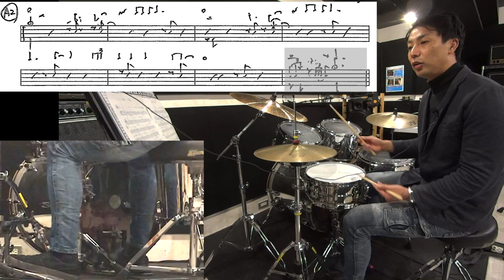エルビンジョーンズBlack Nile【コンピング解説】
ブラックナイルのコンピングの方の解説です
エルビンは３連を多用します
エルビン的な音の埋め方
そして、やはり音楽的です
メロディーとバッキングとの関係
どちらにも対応しているコンピングをしています。
簡単にサウンドさせやすい
バッキングパターンも作って紹介しています！

【参考動画】
Wayne Shorter - Black Nile

【この曲の入ってるCD】
night dreamer /Wayne Shorter
このアルバムは擦り切れるほど聴きました

【コンピング解説】エルビンジョーンズBlack Nile